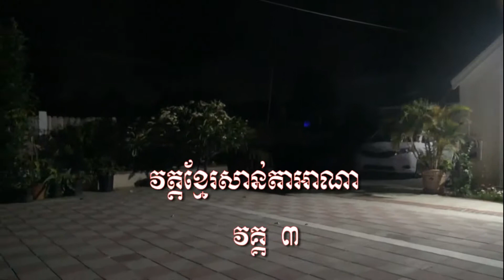BON KANBEN WAT SANTA ANA 2019 DISK 3